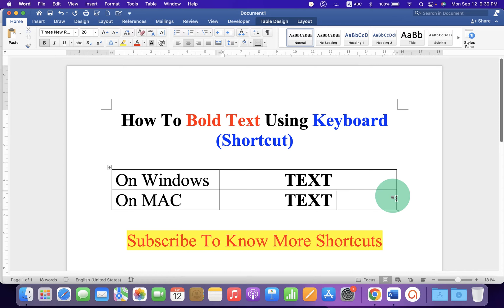How To Bold Text Using Keyboard - Shortcut !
How To Bold Text Using Keyboard - Shortcut ! in Windows Computer and MAC (MacBook Air and MacBook Pro) in Microsoft Word document